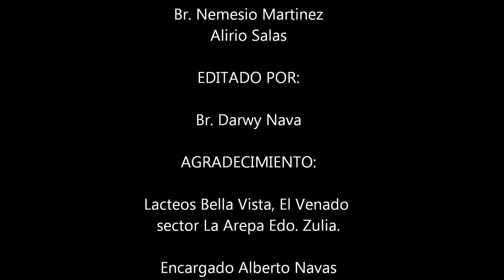Elaboracion artesanal de queso clineja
Autores: Darwy Nava, Alida Álvarez y Nemesio Martínez
Proceso de elaboración artesanal del queso clineja.